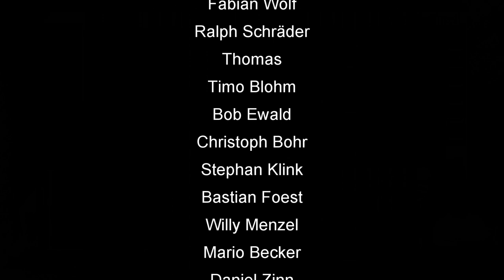Euroskat und Skatinsel Rocket 2020 #11